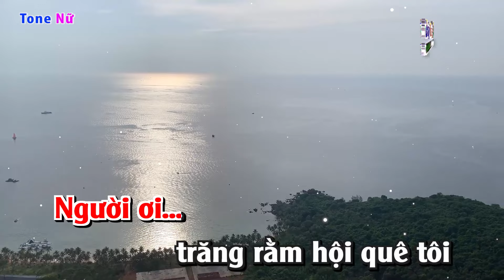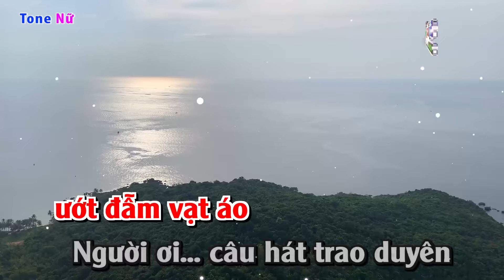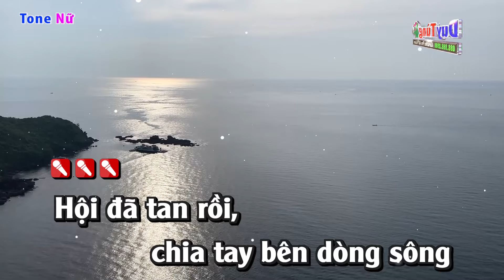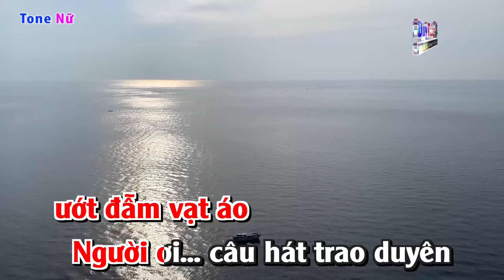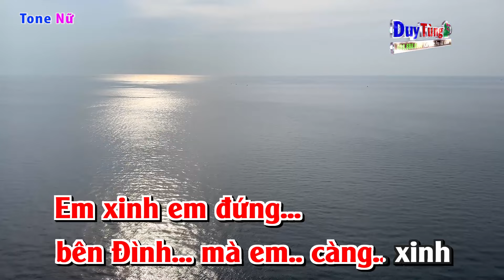Karaoke || Giã Hội - Tone Nữ || Nhạc Sống Duy Tùng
Bài Hát : Giã Hội
Sáng Tác :  Nguyễn Tiến  (Dân Ca Quan Họ)
Lời Bài Hát :
Hội đã tan rồi, chia tay bên dòng sông
Chiếc nón quai thao xôn xao câu Quan Họ
"Đến hẹn lại lên" người ơi đừng quên nhé
Con đò bồng bềnh nhớ nhau em gọi câu: Mình ơi!
Người ơi trăng rằm hội quê tôi
Trăng về nơi đầu thuyền lung linh mặt nước
Bồng bềnh trăng soi, hội đã tan rồi
Ngồi tựa mạn thuyền
Để nước mắt ai ướt đẫm vạt áo
Người ơi, câu hát trao duyên rồi Quan Họ về
Em trao yếm đào anh nhận để làm tin
Em trao nón ba tầng mặc trời mưa ướt áo
Là người ơi, câu hát thương nhau
Người ơi xin đừng về
Trúc xinh em chờ xin hẹn đến hội sau
Em xinh em đứng bên Đình mà em càng xinh!